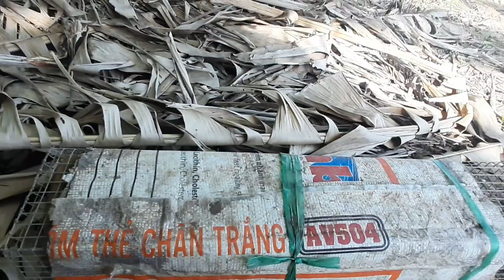hành trình thăm luồn bẫy bá đạo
chíc cácc bạn xem video vui vẽ